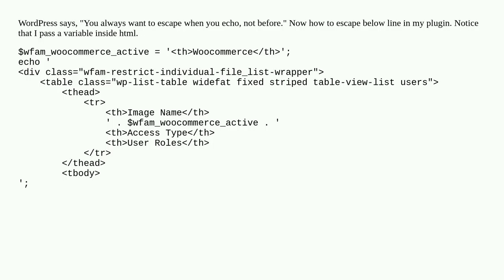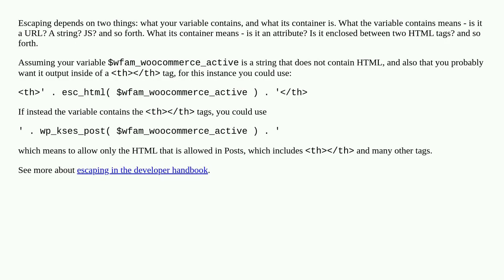How to escape html code?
A special thanks goes out to the community